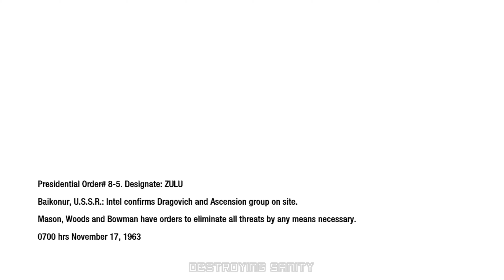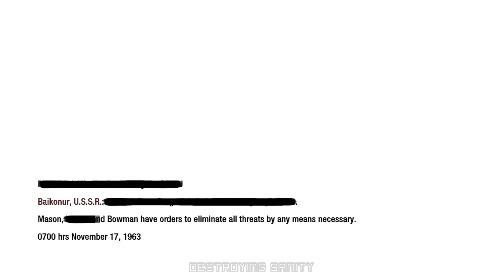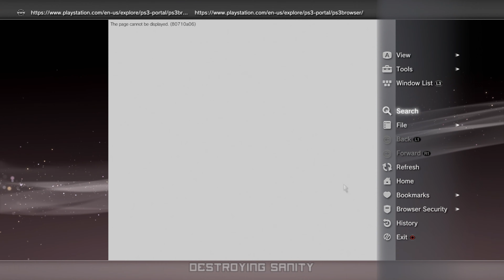Just Cleaning a PlayStation 3 and Adding New Thermal Paste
Nothing fancy just live streamed opening the PS3 and removing old thermal to add new thermal. It is a fun but it usually takes a hour for sure.